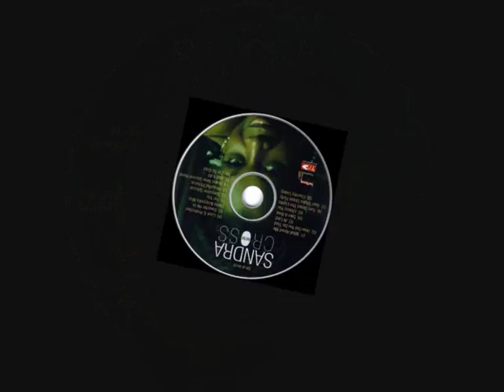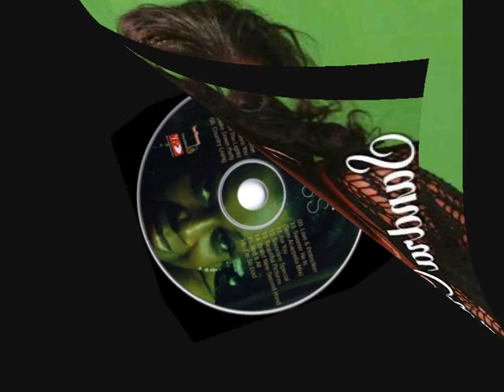SANDRA CROSS ~ BRAND NEW, SECOND HAND (V.P. RECORDS) LOVERS ROCK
NO MISTAKING SANDRA'S, SWEET SWEET VOICE. FROM HER ALBUM "NEW"